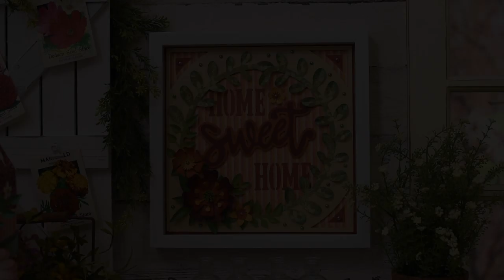Home Sweet Home - Official Trailer